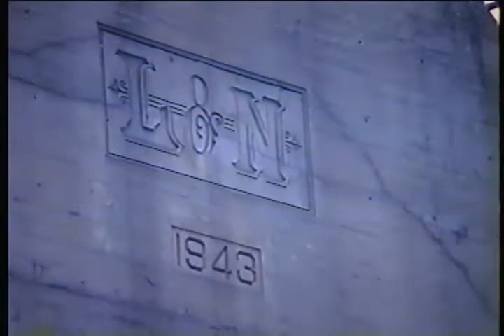EARLY 90s ALABAMA TRAIN VIDEOS #7 CSX, AMTRAK, ATMORE, FLOMATON, CANOE.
NORTHBOUND CSX TRAIN IN ATMORE, TRAINS AND L&N COALING TOWER AND LOCOMOTIVE IN FLOMATON, NORTRHBOUND AMTRAK GULF BREEZE IN CANOE.